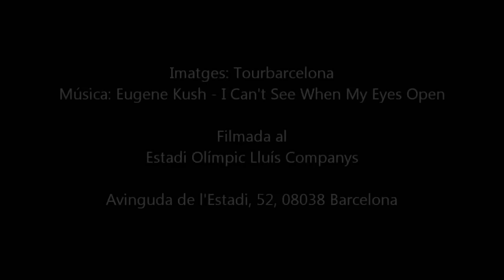Estadi Olímpic Lluís Companys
El Estadio Olímpico Lluís Companys es un recinto deportivo que se encuentra en Barcelona. Fue bautizado con ese nombre el 31 de marzo de 2001 en honor del que fuera presidente de la Generalidad de Cataluña Lluís Companys (antiguamente llamado Estadio Olímpico de Montjuïc), se encuentra situado en la montaña de Montjuïc, en la ciudad de Barcelona (Cataluña).